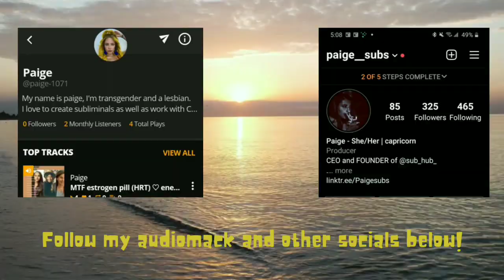MTF breast growth × subliminal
My name is paige, I love to create subliminals as well as work with crystals, brain waves, frequencies, grabovoi numbers and lots more.
Please follow me at these places so you'll never miss a thing!

sub_hub
subliminals reimagined ™️

⤵️subliminal instructions⤵️

*3 listens a day is all that's required but the more you listen the faster your results will come in.

*try to stay hydrated and as happy as possible whilst listening

*headphones are not required but for additional benefits like experiencing binaural frequencies you need to wear headphones.

⤵️benefits⤵️
*your boobs are literally the thickest and most bouncy boobs in the world
*you have your exact ideal cup size
*everytime you walk, move around, jump, run, etc, your boobs bounce SO MUCH
*your boobs are super luxuriously squishy
*lifted and fully symmetrical boobs
*extremely huge and round boobs
*extremely plump, perky, and full boobs
*super cute (desired color and size) nipples
*your boobs are your desired scent
*super positive female "I am" Affirmations
*increase estrogen
*decrease testosterone
*Super strong mini booster embedded
*Amethyst, rose quartz, and copper crystals have been used in this subliminal to amplify manifesting abilities.

⤵️  Formula(s) used ⤵️
■EMPOWERED (Contains three  solfeggio frequencies: 963 Hz 852Hz 639Hz) purpose: these frequencies combined are literally like pure magic, together they have been linked to intense rapid subconscious activity (super sped up results) along with inner intuition activation, chakras alignment, and more.
□RAPID (uses hundreds of strong Affirmations that are then layered a ton and sped up.) purpose: Super fast results
■Intent* after every affirmation I write, I meditate with heavy intention on each affirmation, transferring and amplifying all energy which will majorly boost every Affirmation's strength.

⤵️my subliminal facts⤵️

*Affirmations are sped up and heavily layered

*only positive Affirmations are used in this subliminal, words like "no" "not" and "never" are not used in this subliminal nor any subliminal of mine.

*safe and majorly effective frequencies are used in this subliminal

*no magic or spells  used in this subliminal

*LOA and manifesting IS incorporated into this subliminal

*I incorporated high vibrational energy into every Affirmation that's in this subliminal

*if you have any more questions don't hesitate to let me know on my Instagram:)